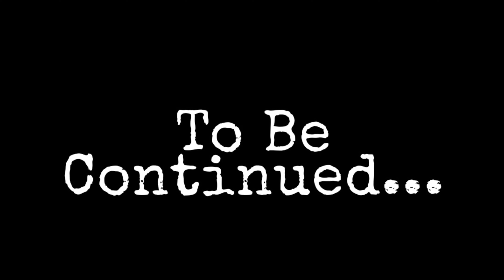Hanging structure for Mushroom|Bamboo|🪵 Part -1